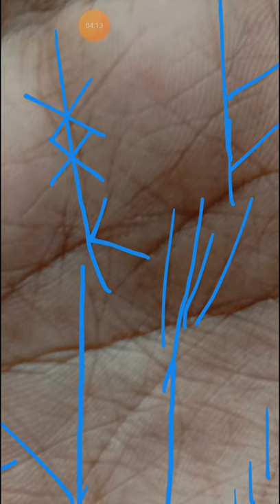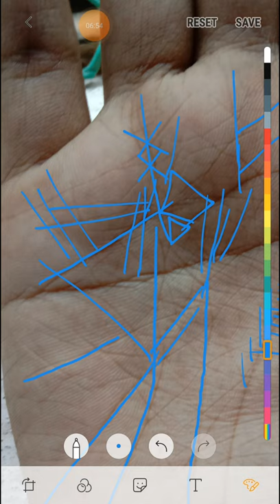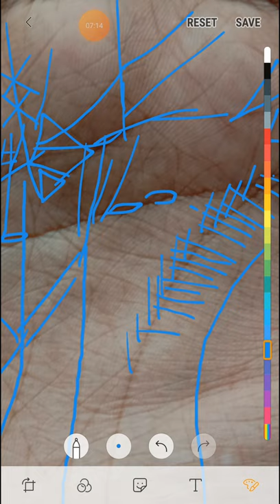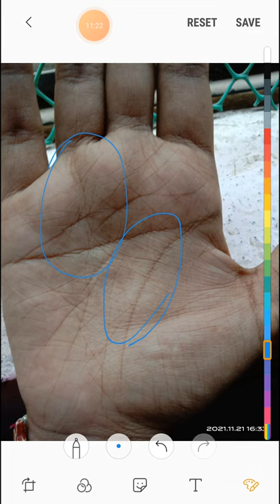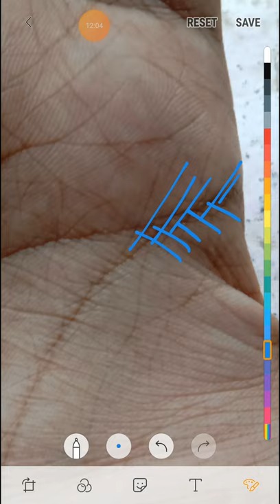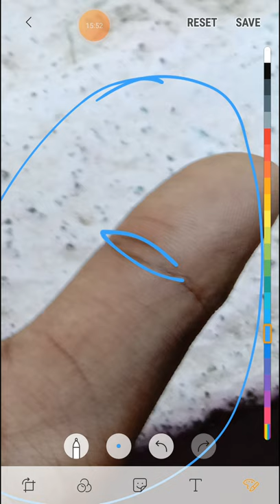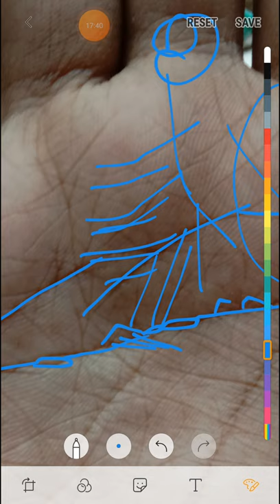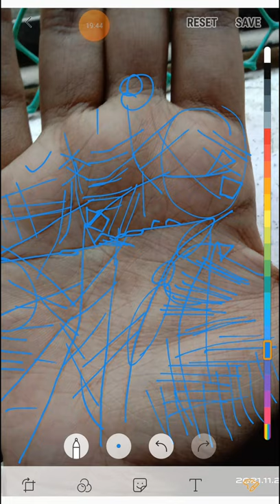ऐसी अवस्था कर सकती आपको परेशान ।। महत्वपूर्ण जानकरी जरूर देखे ।।